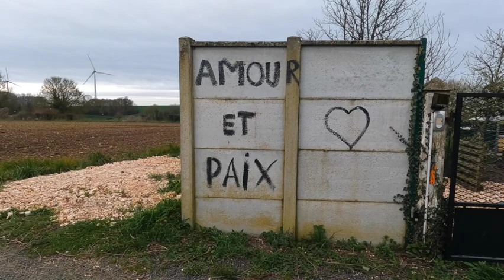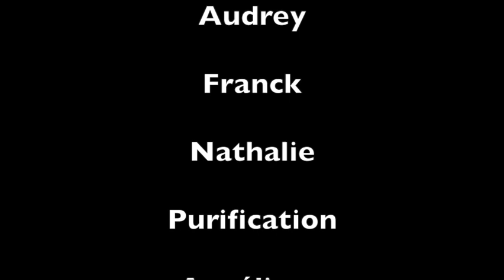Voyage sonore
Pascal de Percussion du Monde nous fait découvrir des instruments magnifiques. Koshi, tambours, carillon, graînes.
Un moment de partage et de bienveillance.
Merci